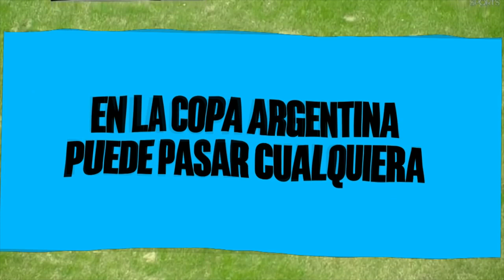INDEPENDIENTE RIVADAVIA - MIDLAND 23 4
COPA ARGENTINA